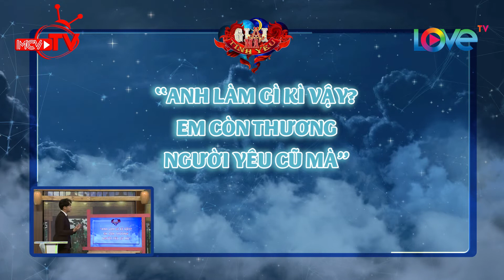Diễn viên Gia Linh làm người yêu shock vì chê thẳng mặc đồ hèn khi đi chơi cùng cô 😣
🚩 Theo dõi các thông tin về LOVETV:
► Playlist “Love Bus - Các câu chuyện tình yêu”:
► Playlist “Love House 10 ngày - 8 người - 4 giường tầng”:
► Playlist “Yêu Là Chọn – Lucky Me | Chiến đấu giành lấy tình yêu”:
🚩 Theo dõi các thông tin về các chương trình:
🔶 HÀNH TRÌNH KẾT NỐI NHỮNG TRÁI TIM – LOVE BUS: